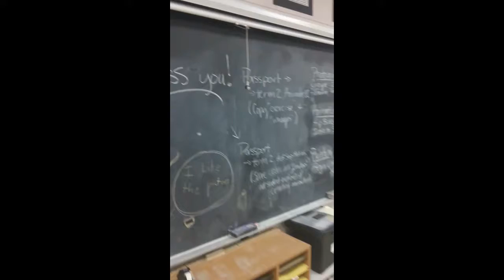'Mannequin Challenge' Amery HS Photography class